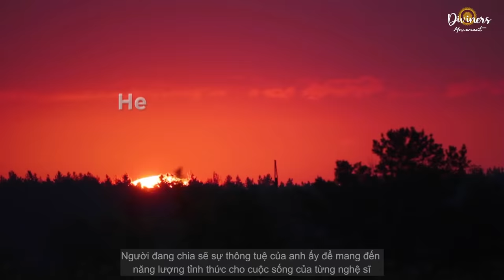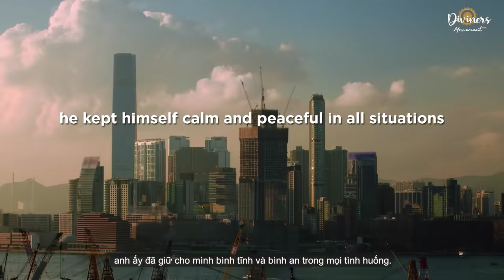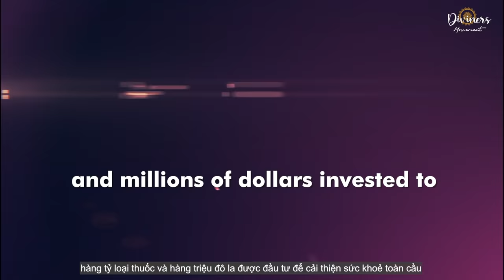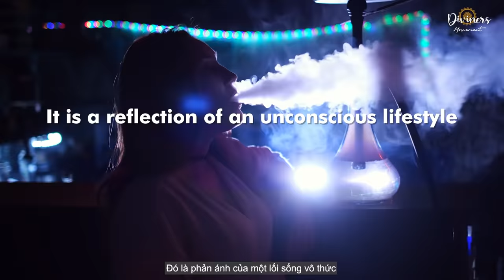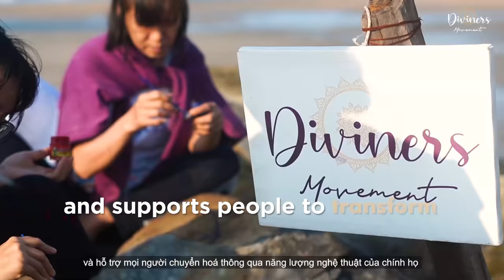Tiểu sử Master Ojas Oneness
Ojas Oneness is an enlightened Artist and Visionary of Oneness consciousness, who is spreading his light and wisdom to bring awakening energy to every artist’s life. Ojas teaches self-realization through Transforming Art, the unique technique that combines Art and meditation. His 16-year experience in meditation enlightened him to the essence of art, which was the beginning of the Diviners organization.